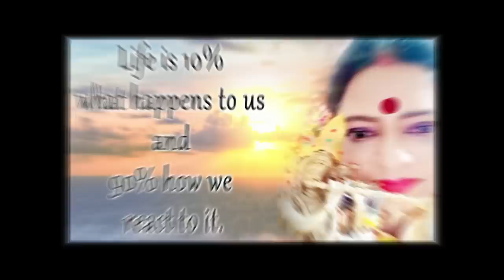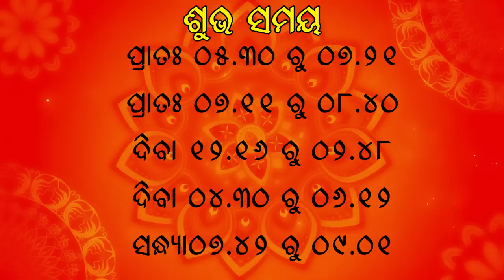Rashiphala || 14-August-2020 || 12 ଟି ରାଶିର ସମ୍ପୂର୍ଣ ଭାଗ୍ୟଫଳ ଓ ଟିପ୍ସ || Dr. Jayanti Mohapatra